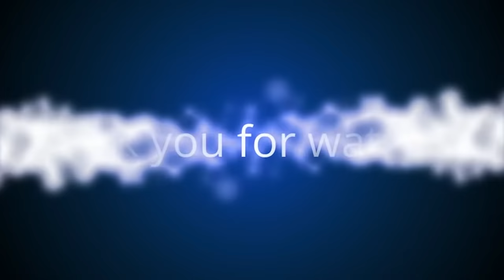Soccer ball Into The Red ball 3 Game Walkthrough (level 1 - 20) gameplay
SOCCER BALL INTO "RED BALL 3" All 20 Levels Completed (FULL WALKTHROUGH)! THIS IS 'RED BALL 3' FULL 20 LEVEL GAMEPLAY!